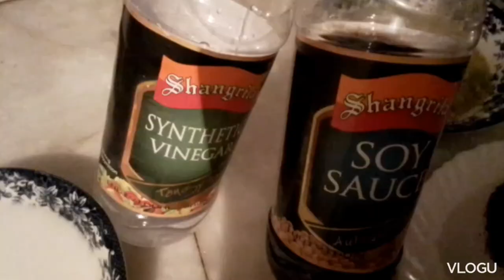Raan roast recipe|Daily Vlog@Mahvi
Raan roast recipe#
Ek Aadat Raan add karna Aapne
Half kg dahi. Kuti Hui Lal mirch powder teen chamche
Namak 3 table spoon  kali mirch Kuti Hui 2 chamch
Tika masla Ek Chhota pura packet
Addeculation ka pest usmein do Pyaz Kati Hui Dal De 6 green chilli Dal De aur usko acchi Tarah Grand Karen
Raan ko  acchi Tarah cut kar le Taki usmein masale acchi Tarah Ghul Mil Jaaye
Ab Dahi Mein lahsun Adrak Ka pest aur jo masale btaye mix kar dey
Jab masale mix Ho Jaye to usko Raanmein acchi Tarah Lagaye acchi Tarah mix Karen mix Karen raan
Jab Raan mein masale mix Ho Jaye to aap usko foil paper mein achi Tarah cover  kar dey
 Ab cover Karke ab isko aap 24 ya 42 Ghanta Tak Rakhe aap apni Marzi ke mutabik Taki usmein Masale acchi Tarah mix Ho Jaye aap 200 degree oven Mein rakh  dey aur uske bad aapki raan ready